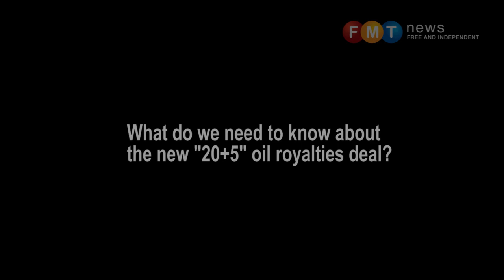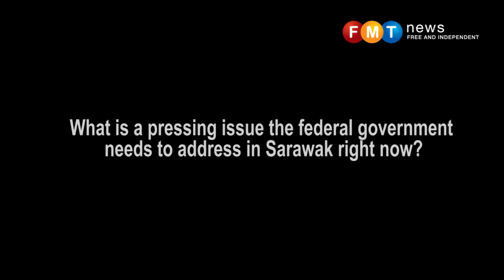Bandar Kuching MP says PH’s oil royalty deal way better than BN’s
DAP's Dr Kelvin Yii shrugs aside concerns that the government is going back on its word, saying its end goal was always to return full autonomy to oil-producing states.